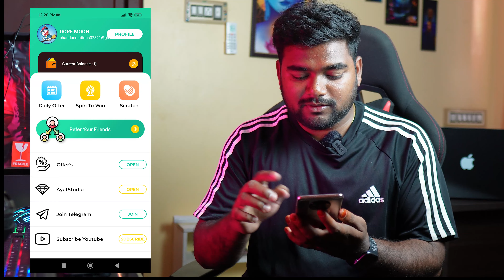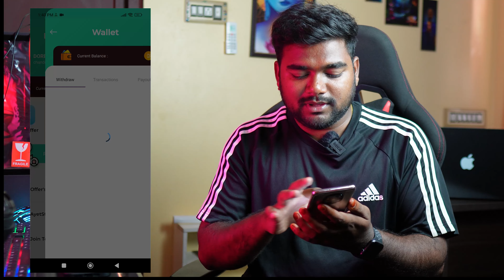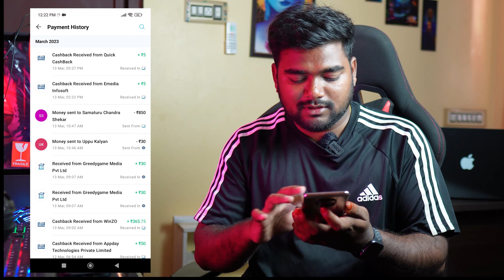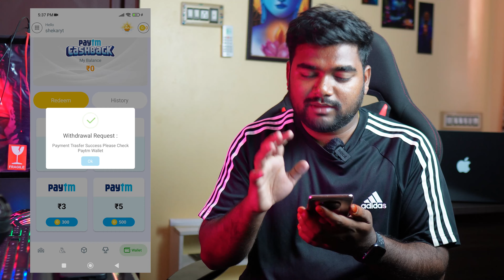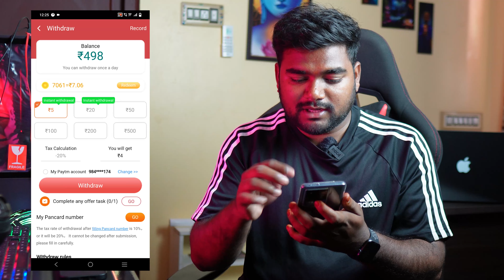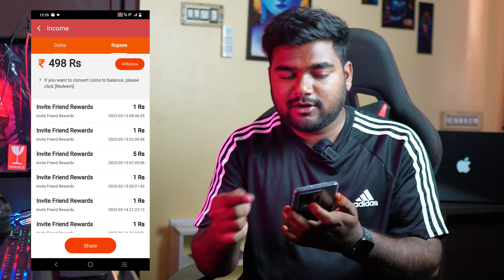🤑2023 Best Money Earning Apps | Paytm Cash Earning App No investment | Money Earning Apps in Telugu🔥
Refer Code: 12FG9N

Topics Covered -